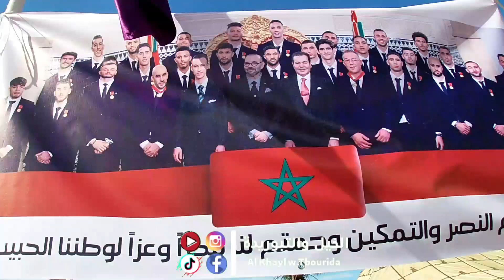اليوم الأخير من الإحتفال بالمنتخب الوطني المغربي بتيفلت. لي تألق فيها المقدم عبدالله خليفة